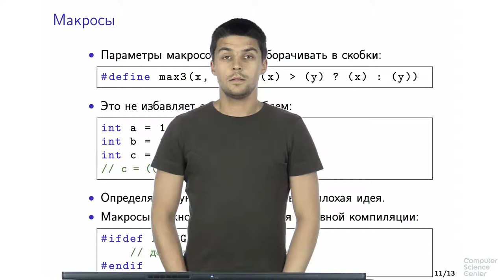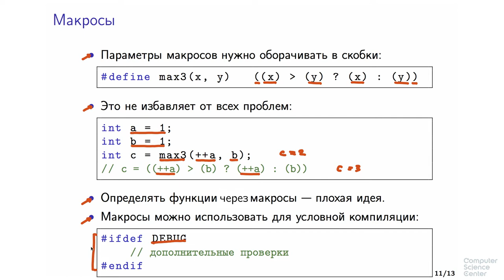Программирование на языке C++ - 39 урок. Введение в синтаксис C++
Автор: Александр Смаль, Михаил Кринкин

Задание на закрепление:

Предположим, что в программе определён макрос sqr.

define sqr(x) x * x

Какое значение будет иметь следующее выражение?

sqr(3 + 0)